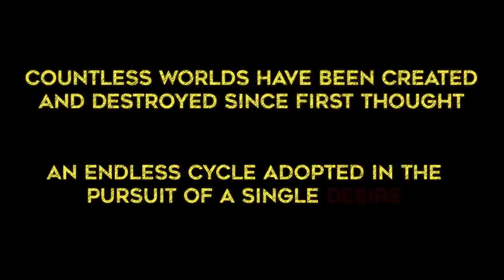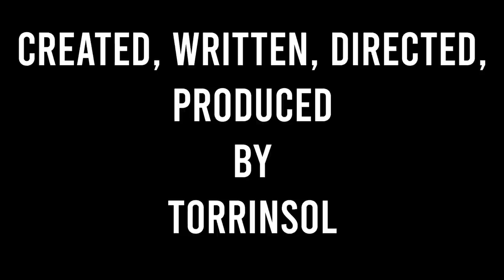Taiyou | Episode 1 - Gito, The Mighty!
An Original Series By TorrinSol